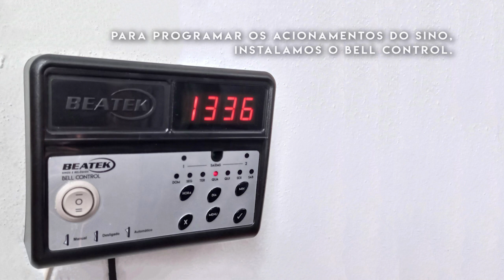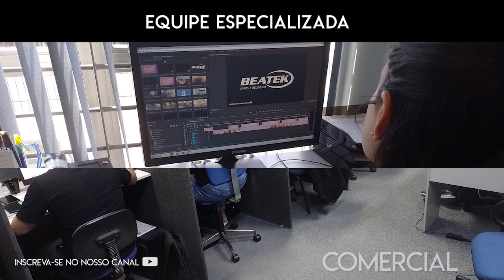Revitalização e Automação do Sino da Paróquia Nossa Senhora de Fátima, em Novo Hamburgo - RS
Confira o vídeo que preparamos sobre o nosso trabalho realizado na Paróquia Nossa Senhora de Fátima, em Novo Hamburgo - RS

Nesta oportunidade, realizamos os serviços de revitalização e de automação do sino.

O serviço de revitalização consiste em limpar o sino e, em seguida, revesti-lo com uma película em tinta resistente a essas intempéries, prolongando a vida útil do equipamento e reduzindo bastante o período entre manutenções.

O serviço de automação consiste na instalação completa de um sistema inteligente de balanço, com motor, corrente para tracionamento do sino (com amortecedores), volante, cabeçote, mancais e um sistema de gerenciamento inteligente de balanço, o exclusivo Beatek Smart Bell IV. Este último possui inteligência artificial, capaz de aprender e se adaptar ao peso e tamanho do sino ao qual está instalado, proporcionando, assim, um balançar mais preciso e mais suave, que imita o movimento feito por uma pessoa.

Além disso, para permitir os acionamentos programados do sino, nos horários desejados para a realização das missas, instalamos o Relógio Controlador Horário e Acionador de Sino Beatek Bell Control. Com ele é possível programar os horários semanais de acionamentos do sino, além de permitir acionamentos manuais através de um botão no painel.

Conheça a Beatek, a maior empresa de sinos e relógios do Brasil.

Atendemos clientes no país inteiro. Entre em contato e peça um orçamento.